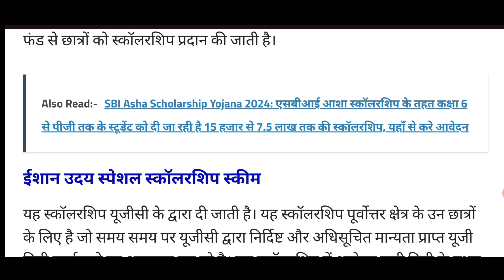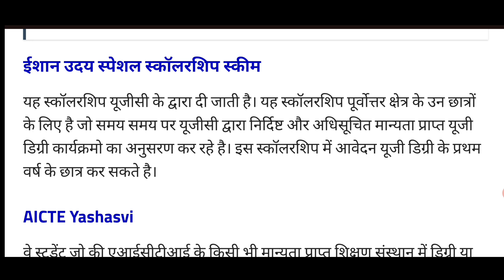Government Scholarships For College Students | Scholarships Forms Online | How To Get Scholarship?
Free Scholarship 2024 for Students | Scholarship in India | Benefit ₹60,000, New Scholarship 2024-25
In this video, I want to inform you about a very good scholarship opportunity, and the best part is that students from any stream or category can apply for it. The “Reliance Foundation Scholarship 2024” is one of the top scholarship opportunities available for students in India. This scholarship for college students provides financial support to help them achieve their educational goals.
scholarship 2024, reliance scholarship, scholarships, scholarship for college
 students
reliance foundation scholarship 202
 scholarship for students, scholarship for undergraduate
how to apply for scholarship
scholarship eligibility
scholarship in india
scholarship application
details of scholarship
 india scholarship
student scholarship 2024
 latest scholarship for students

 online scholarship apply
 scholarship to apply
scholarship opportunity